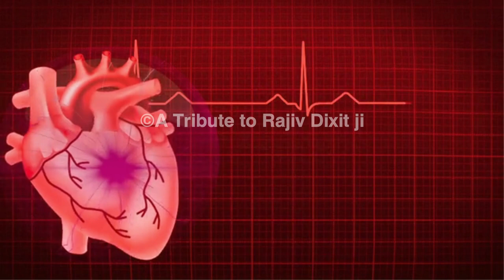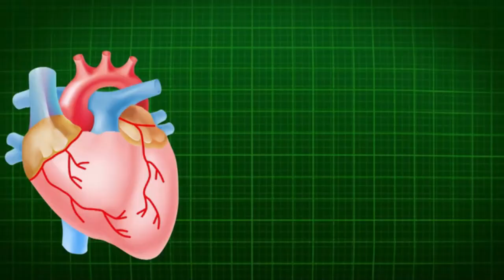दर्द, गैस, एसिडिटी, अलसर, खट्टी डकारें, अपच, भोजन का नहीं पचना, इन सब से मिलेगा छुटकारा -Rajiv Dixit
vagbhata ayurveda
maharishi vagbhata
vagbhata herbals
maharshi vagbhata
7000 sutra vagbhata
vagbhata health tips
vagbhatt sutra
ghrelu nuskhe
ghrelu upay
ghrelu tips
prachin nuskhe
raamban nuskhe
ghrelu ayurveda
swadeshi chikitsa